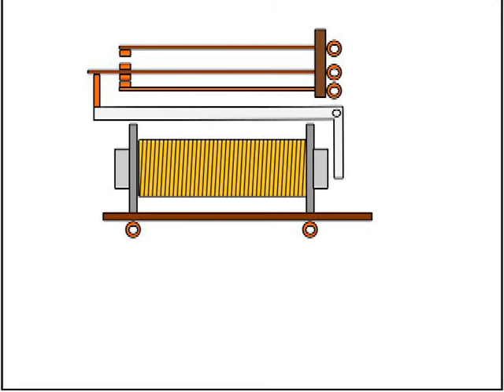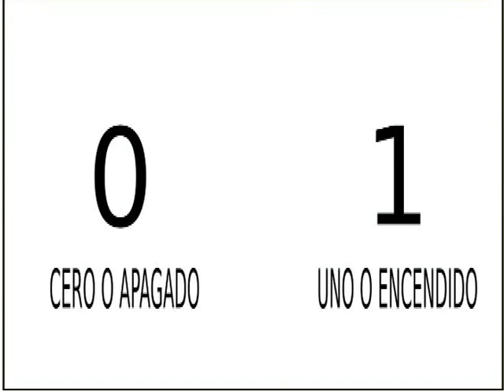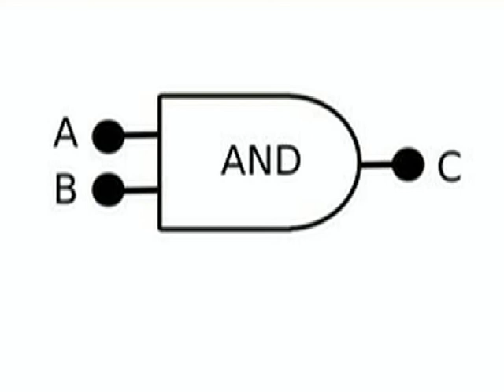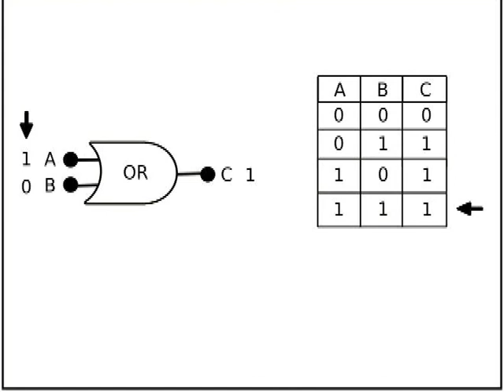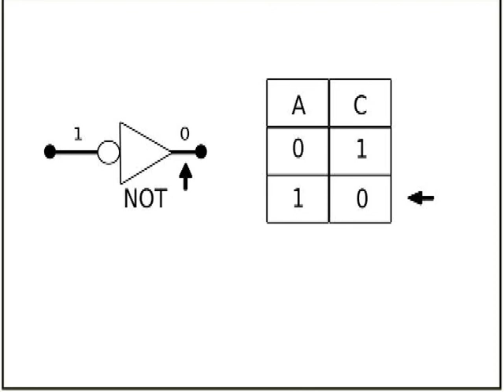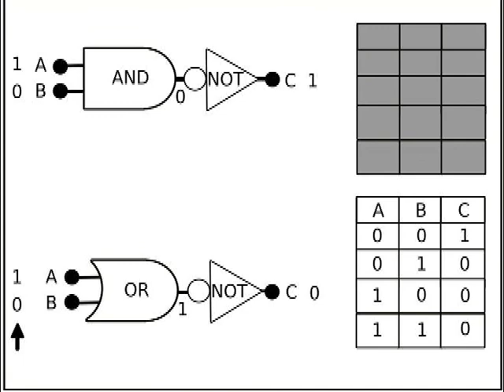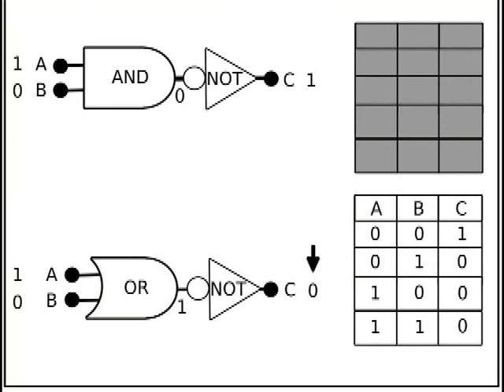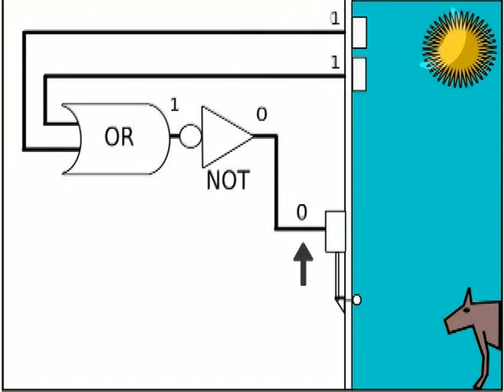Lógica para ilógicos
Las compuertas lógicas son los pilares de la computación moderna. Sencillos circuitos a manera de compuertas que pueden tomar decisiones sencillas que han sido de utilidad en muchas industrias desde hace años, aún antes del invento de los programas escritos.